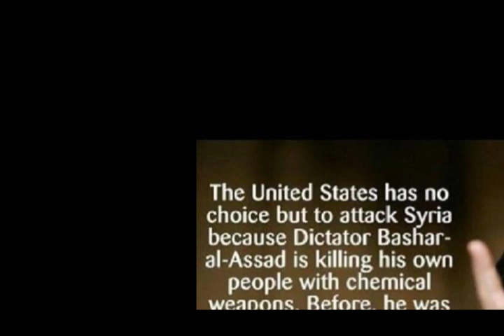Unassailable Truth: Antidote to Political Insanity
Can even an  arch liberal argue against this logic?

May we please return to moral sanity?

--Anonymous (unless author wishes to come forward)

Please pass this on. Thank you. ...and view more videos on our